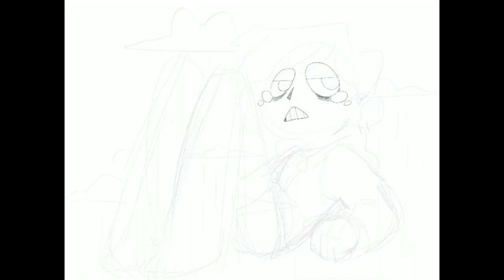Storm Clouds : Virgil Sanders Sides Speedpaint :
Eeeyyy another Speedpaint - this one has been on my tumblr for a couple days but I finally decided to edit together and post the Speedpaint pft